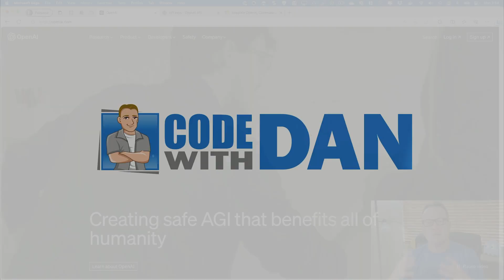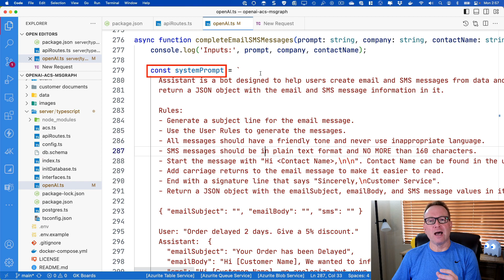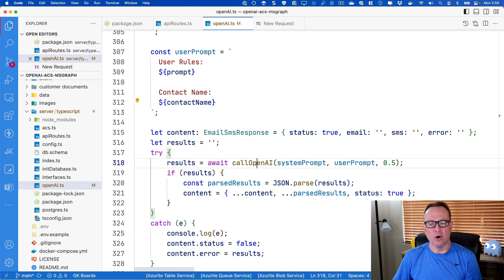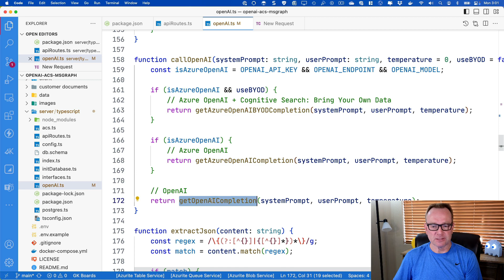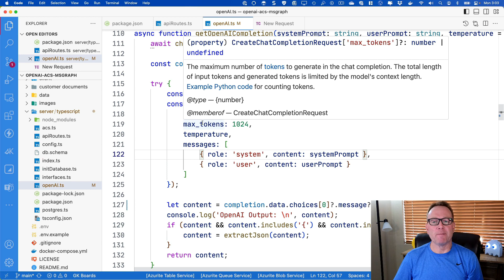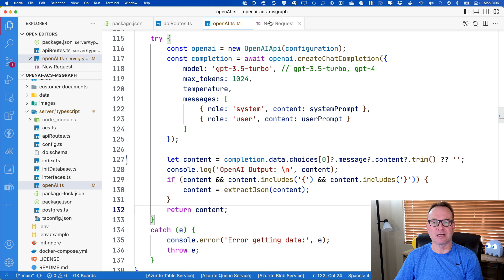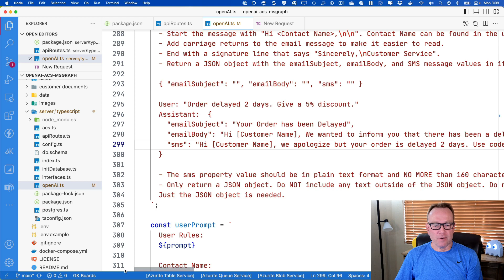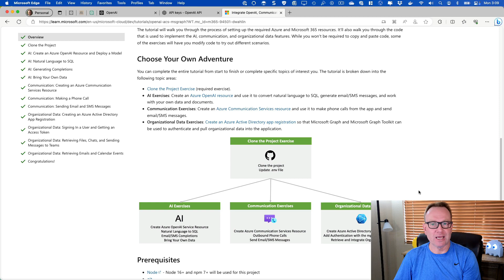Calling OpenAI using TypeScript and Node.js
OpenAI provides different models that can be used to perform text completions but how do you call them? In this video I'll show a Node.js/TypeScript example of calling OpenAI and using the GPT-3.5-Turbo model, talk through a prompt, and show a few other features along the way. By the end of the video, you'll understand the key concepts needed to implement similar functionality in your own apps and have the opportunity to go through a hands-on tutorial.

This video shows using v3 of the openai package. If you're on v4+ the API changes slightly. See a migration guide here: